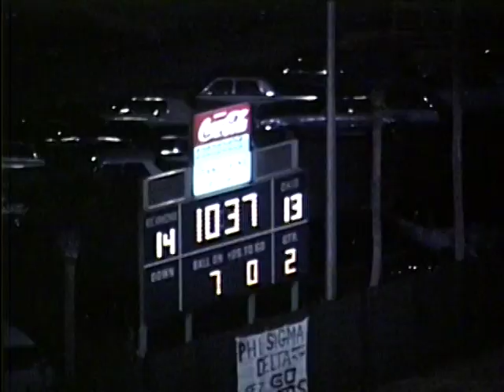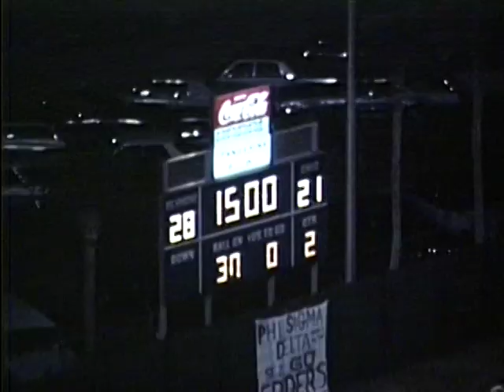Ohio Football 1968 - Tangerine Bowl vs. Richmond